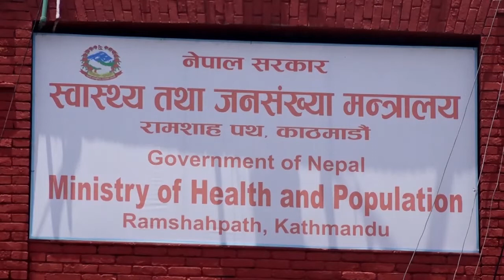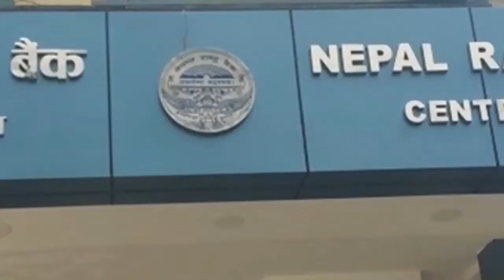12 Sep 2022 07 PM Janakpur news 2079 5 27 gate Birendra Raman